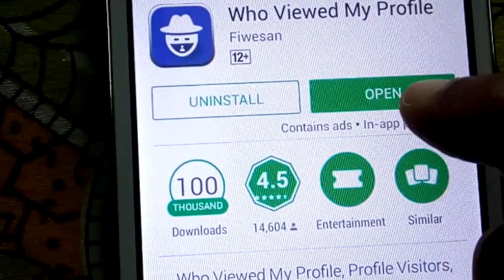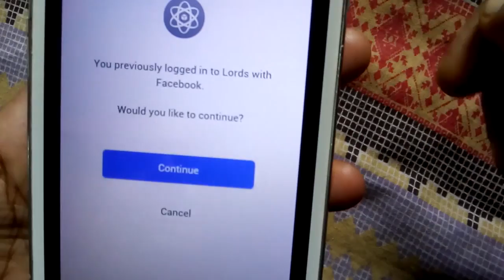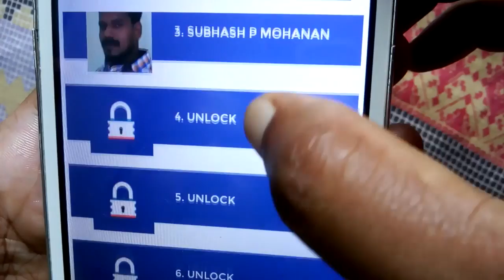How to Know Who Viewed Your Facebook Profile Using Android phone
How to Know Who Viewed Your Facebook Profile (malayalam)